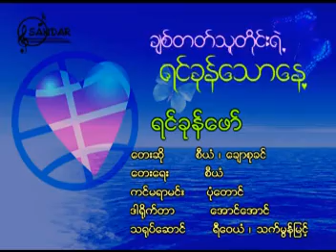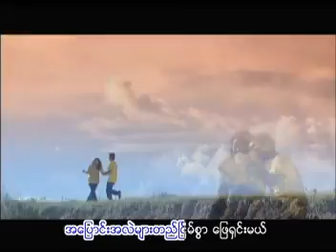Siyan- Yin Khong Phaw